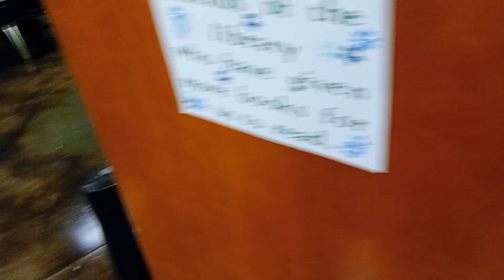BACK AT THE SCHOOL LIBRARY THIS MORNING WITH MY MOM! 👍🏻😜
So my Mom needed my help decorating the wall in front of the School Library.
Happy Birthday to my dearest BFF @MargieAndaya &
my dear BFF @rebelrocker7494 ! I hope you had a wonderful day! You are so awesome and amazing!

Hi my dear Lovely BabyLove @kimnguyentrinh !
How are you feeling my dear?
I can't wait to see you again! 😍😍😍

Thank you everyone for watching & see at 4:00pm for Sam as in Samantha Appointment at PetSmart.

Meow meow meow meow! 😻😻😻💜💜💜
Be Happy! 😁☺️🫰🏻